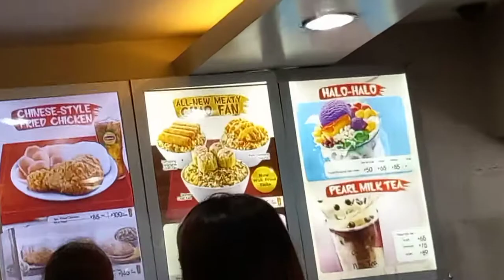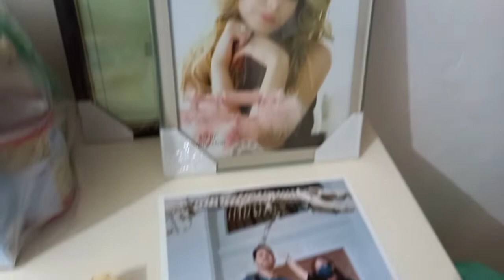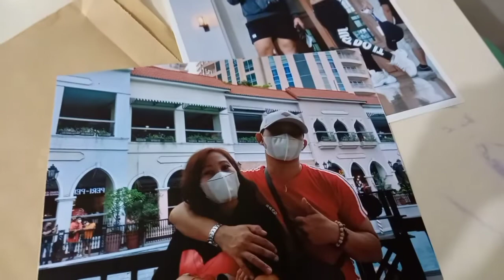DAILY VLOG : Spend the Day with Lalavz Mom 🥰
I Spend my day with Lalavz Mom. tita Marivic.. Date kami .